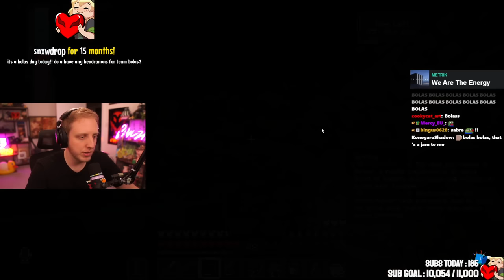QSMP - BOLAS ROJAS WAY OF LIFE (we die) - Philza VOD - Streamed on November 15 2023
In this vod philza and the bolas team prepare for the new upcoming flag event!
[Chapters]
0:00 - Intro
4:10 - Hello streamer!
24:29 QSMP - Bolas Rojas Time!
41:19 QSMP - Hanging out with Fit!
58:44 QSMP - Playing on our own
1:19:29 QSMP - Event explanation + Eggs cinematic
1:28:01 QSMP - Continuing our adventure
2:51:00 QSMP - Foolish joins!
3:23:06 QSMP - Baghera joins!
3:28:39 QSMP - Cellbit joins!
3:50:11 QSMP - 1st. ship
4:46:52 QSMP - 2nd. ship
5:37:28 QSMP - Roier joins!
5:49:00 QSMP - Etoiles joins!
6:10:52 QSMP - 3rd. ship
6:33:21 Phil's time is up and talks to chat
Phil's intro songs:
Link to the VOD on twitch:
For any other Questions go the about me on the channel or the check out that awsners more of your questions!